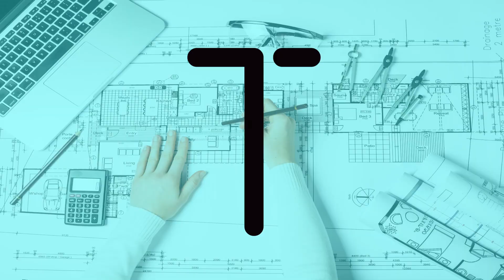Arquitectura tips: El agua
Tema: El agua
Conducción: Miguel Ángel Romero, arquitecto.